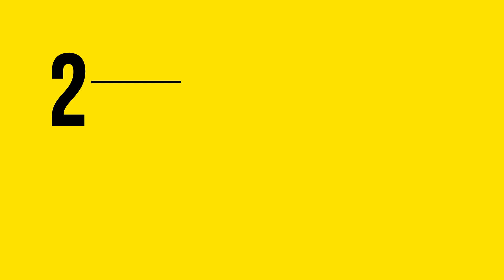23° Festival de Cine Alemán - VAMOS A LA PLAYA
23° Festival de Cine Alemán en Buenos Aires
Del 7 al 13 de septiembre - Cinépolis Recoleta